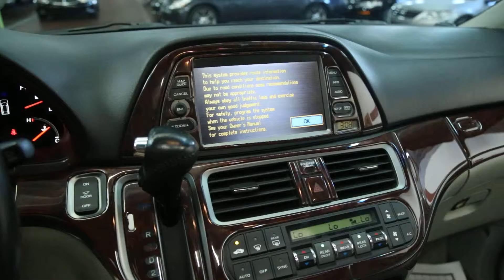#8993 2009 HONDA ODYSSEY